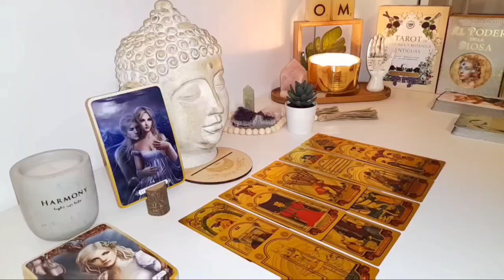SCORPIO 💥 "By This Time Tomorrow, the Universe Will Send a Huge Sign 📣 Don't Miss It!" 🎊TAROT TODAY